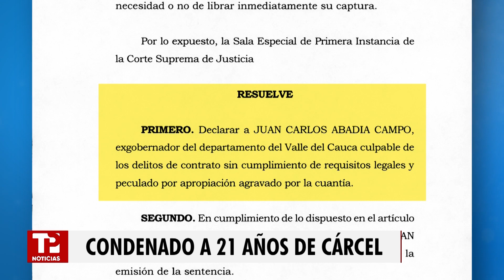Exgobernador Juan Carlos Abadía, fue condenado a 21 años de cárcel |08.02.2024| TPNoticias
Valle | Tras la captura en las últimas horas del exgobernador del departamento Juan Carlos Abadía; la Corte Suprema de Justicia lo condenó en primera instancia por las presuntas irregularidades que habría cometido en la firma de un contrato para dotar 40 bibliotecas en centros educativos.